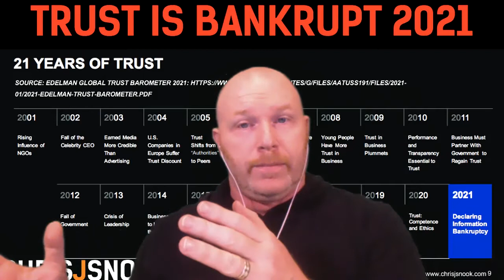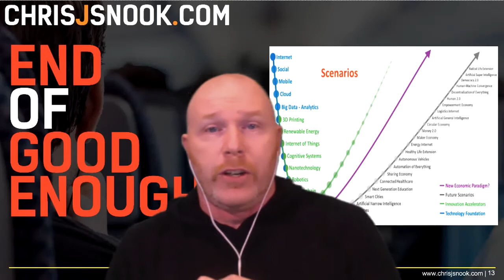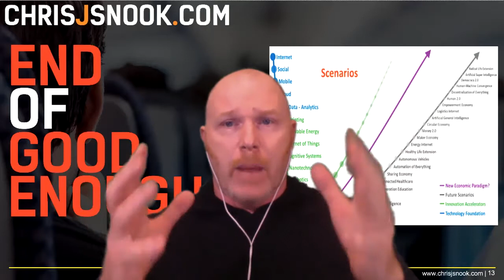Anarchapulco 2021: Keynote-The Future Decentralized ID, Influencer Marketing, and Personal Agency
Chris J Snook (Managing Partner at LODE | CEO of SDK Co | Bestselling author of Digital Sense discusses the mega-shift of portable decentralized ID and what it will mean for micro-preneurs, creatives, end-users, and influencers as the remonetization of art, music, and personal agency gets massively underway.